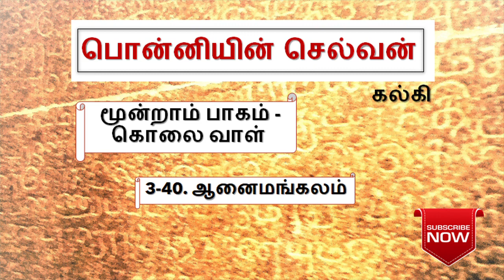பொன்னியின் செல்வன் 3-40 ponniyin selvan part-3 chapter-40 | episode 3-40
இளைய பிராட்டியும் அநிருத்தரும் சேர்ந்து நடத்திய நாடகம்... எதற்காக?

Enjoy listening.